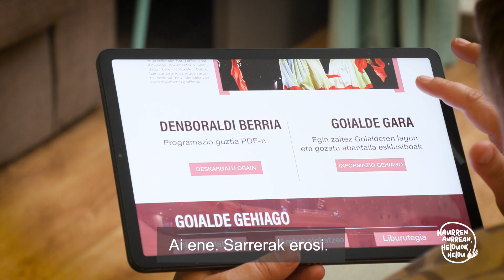EGUNEROKOAN, HIZKUNTZA HAUTUAK (3). Internet erabiltzean, zer ikusi, hura ikasi!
Egunerokotasunean helduok egiten ditugun hizkuntza hautuek eragina dute haurrengan. Ze hizkuntza ohitura ditugu helduon artean? Nola hitz egiten diegu ezezagunei? Haurrak inguruan ditugunean hizkuntza bera ez ezik hizkuntza erabiltzeko araua ere ikasten dute helduongandik. Izan gaitezen eredu!